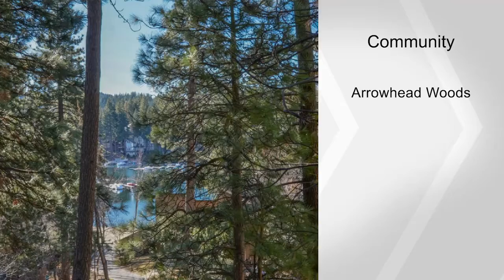27721 Peninsula Drive, Lake Arrowhead, CA 92352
LAKE LIFE at it's BEST! Don't Miss this Amazing Unit...Just a short stroll to Lake,Sandy Beach & Volleyball. Lovely 4 BEDROOM,2 BATH unit, one of the bedrooms can be used as a bedroom or LOFT over looking the Living room & Cozy Fireplace.   Creature comforts throughout, T&G walls in areas,Hardwood floors & Carpet.   Both Decks are tucked in the trees with Lake Views. HOA fees INCLUDE FIRE and EARTHQUAKE Insurance...   Snow Removal,Trash Service & Outdoor maintenance.   Meadow Bay North is One of a Kind, Privately Gated and situated on approximately 17 acres of Green Belt. A Rare Jewel!  Dock Available for Extra $$$. Buyer has First Right of Refusal.